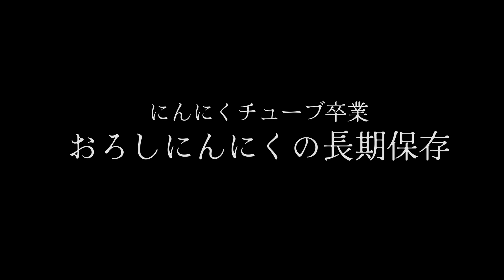まとめておろして長期保存！○○混ぜて失敗なし！市販のにんにくチューブはもう使わない(添加物だらけ…)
今回はにんにくをすりおろすだけで半年保存できる方法をご紹介しました。

前回の生姜の保存をご紹介したときにニンニクバージョンのリクエストが多かったので、
その時に多かった質問(素手で作業して大丈夫か？もっと早く発酵させる方法はないのか？)
なども踏まえた動画になっています！

熟成が進んだニンニクは、食べた後にニンニクのにおいがあまりしなくなります。(※個人の感想です)
なので、今までよりも気軽にお料理に使えるようになると思います。

とにかく便利なのでぜひ試してみてください～😊

▼生姜の保存方法をご紹介している動画はこちら▼

【分量】
ニンニク1玉に対して
ハチミツなどの甘味料小さじ半分

00:00　オープニング
01:01　瓶の準備
02:07　作り方
08:46　完成
10:32　失敗の見分け方

▼愛用品紹介▼

・セラミック加工！フライパン&鍋セット

・驚きの切れ味！丸洗いOKキッチンバサミ

・見た目もお洒落な高性能トースター

・楽天ROOM(我が家のお気に入りをご紹介)

・Amazon(動画でご紹介したものなどをまとめています)